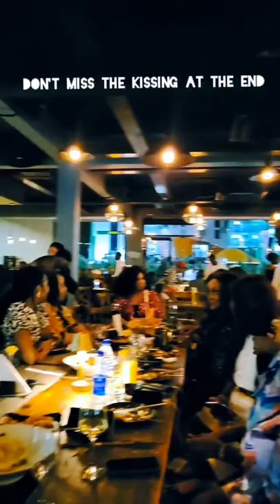LATEST MOTHER Rita Dominic and Husband KISSING And MAKING OUT At Her 47th Birthday Dinner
4 Minutes KISSING Of Rita Dominic and Her Billionaire HUSBAND At 47th Birthday Dinner

Please PUBLICIZE and PROMOTE My CHANNEL to Reach 100,000 Thousand SUBSCRIBERS by Clicking on the RED BUTTON 👇 To SUBSCRIBE.. Please Share This Video With Friends,Family Members and Colleagues Sharing is Love and Support ❤️🤗

GOOD NEWS! Rita Dominic BIRTHS Her BABY On Her 47th Birthday! MOTHER and CHILD Doing Fine

Heart Melting SWEET LOVE DANCE Of Pa Olu Jacobs And Ma Joke Silva At His 80th Birthday

PRAY For Pa OLU Jacobs WEEPS His WIFE After This Happened To Him Few Days To His Birthday

Destiny Etiko In TEARS After Friends SHOCKED Her At The NAMING CEREMONY Of Her Child Of Bestie!

My HUSBAND Is a THIEF! He SLEEPS With All Our STAFF CRIES OUT Funke Akindele In PAINS

RAINS Of BUNDLES Of MONEY As Obi Cubana & E Money BATHS Funnybone At His Wedding With Cash